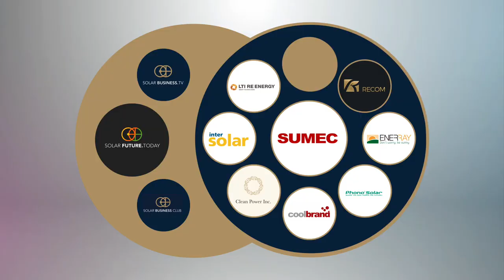SPI 2018: H2H & Solar Business in Canada - Necati Doruk Ozulu, Trina Solar